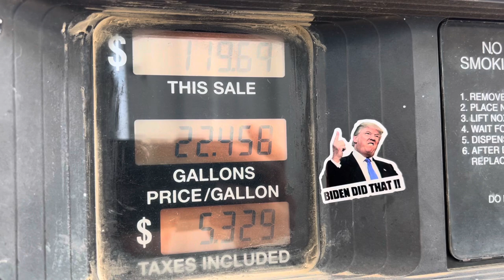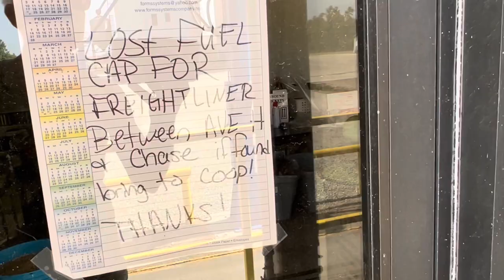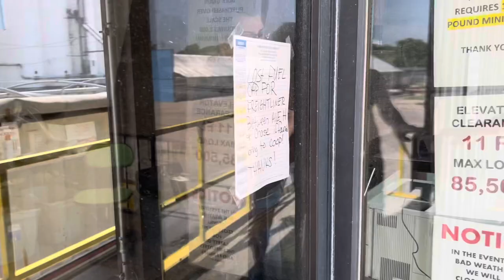DAY 3 / 2022 Wheat Harvest - June 18 (Chase, Kansas)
All day we cut, hauled, moved and did it all over again.

😊 (and be sure to hit the notification button so you don’t miss a day!)

AND the “like” button!

SNAIL MAIL:
Manley, NE 68403

ETSY STORE
👉🏻Etsy.com/shop/thegrainlineshop